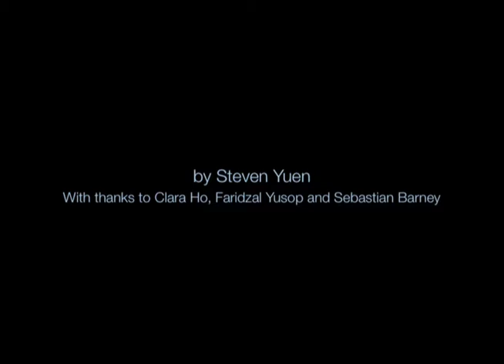Fruit and Vegetable Splash Painting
A work I made for one of my uni painting classes. I used orange, passionfruit, kiwifruit, tomato and beetroot, and vinegar to keep it all fungus-free ;)